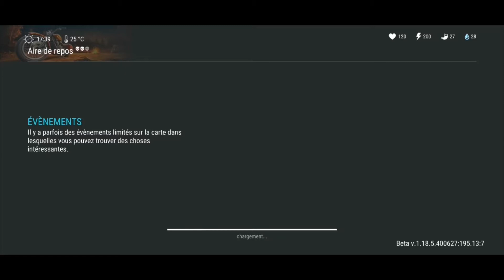Aire de repos 3eme scenario sur last day on earth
Bienvenue pour ce troisième scenario de l'aire de repos sur last day on earth
Il faut vraiment faire les aires de repos , elles sont rentables.
bon visionnage